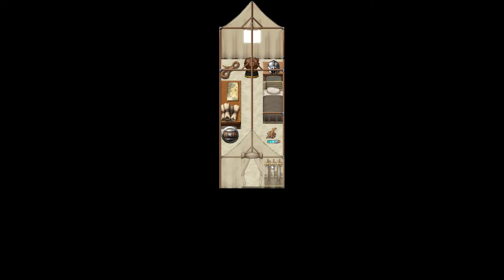Divided Reigns - Gameplay Part 1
Divided Reigns - Gameplay continue